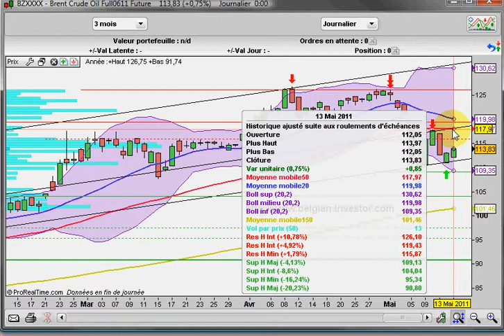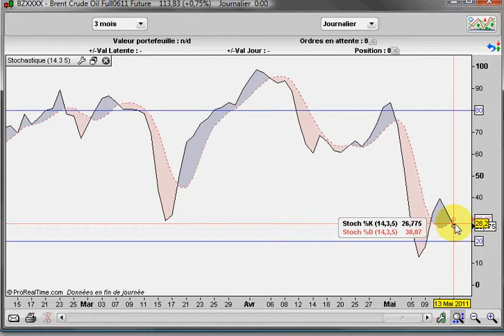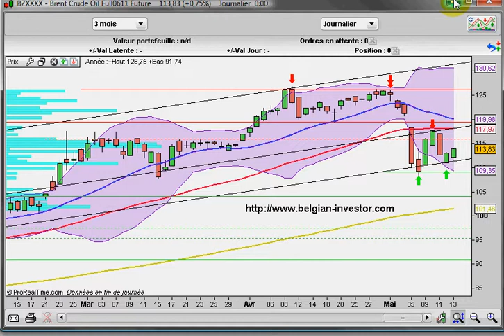Analyse graphique Petrole Brent 13-05-11.avi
analyse et perspective des prix du pétrole brent